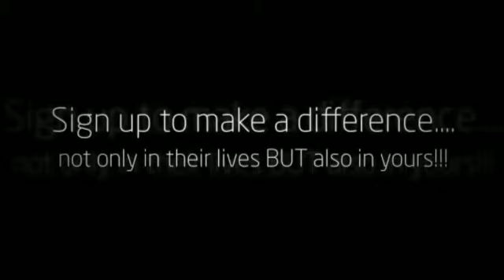Aaron's Acres Group Leaders & Counselors Wanted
Aaron's Acres is looking for Group Leaders and Counselors for 2015 Summer Camp!